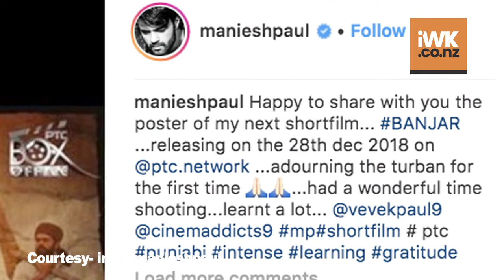Iulia Vantur SHARES Maniesh Paul’s SIKH LOOK from ‘BANJAR’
Actor, Host and Indian Television actor Maniesh Paul is a very well known name in today’s time as he gained popularity through his sense of humour & stand up comedy on TV shows and award functions. The actor will soon be seen in a Punjabi short film ‘Banjar’ in a very serious role. Salman Khan’s rumoured girlfriend Iulia Vantur, with whom Maniesh paul sang a song "Harjai"